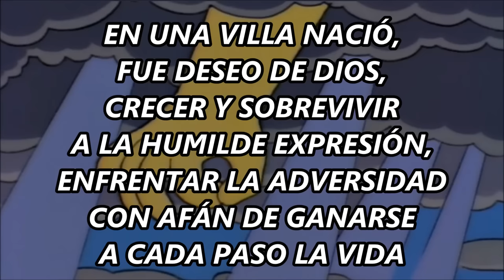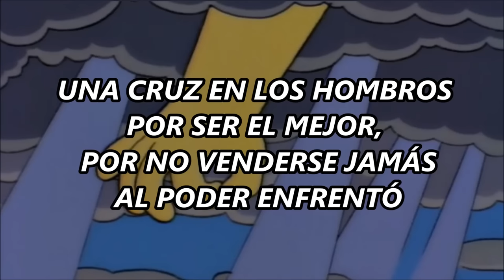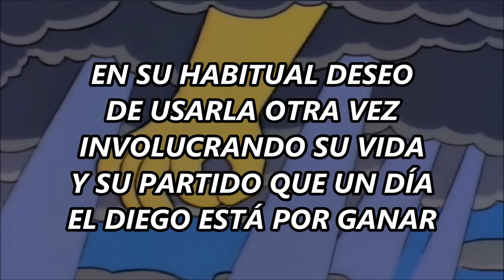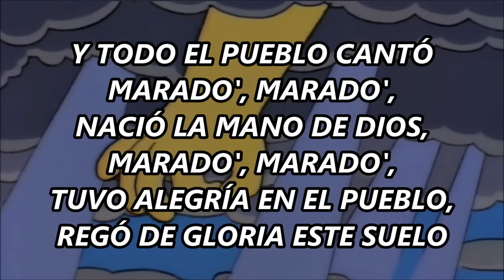Rodrigo - La Mano de Dios (letra)